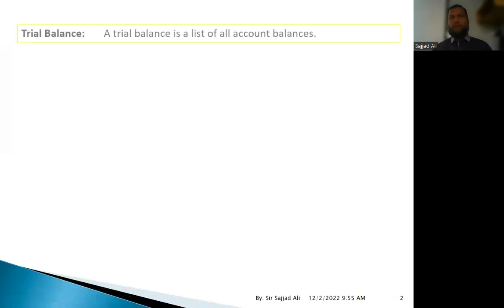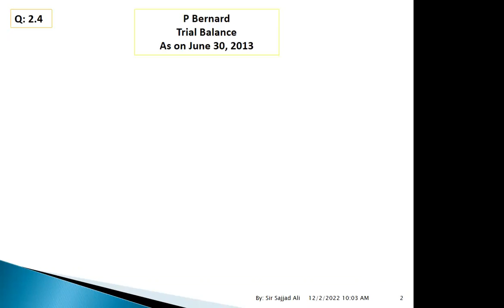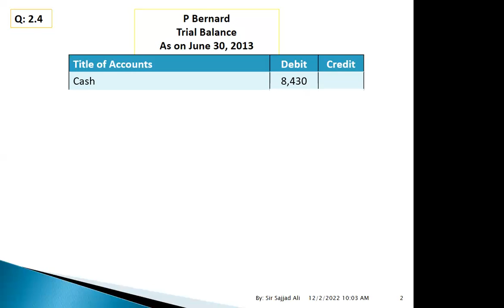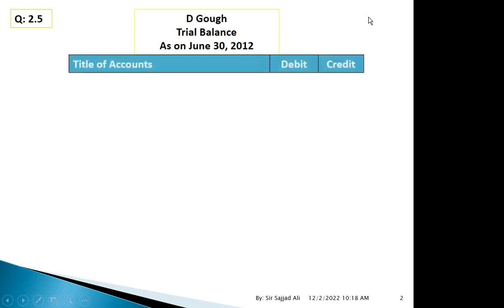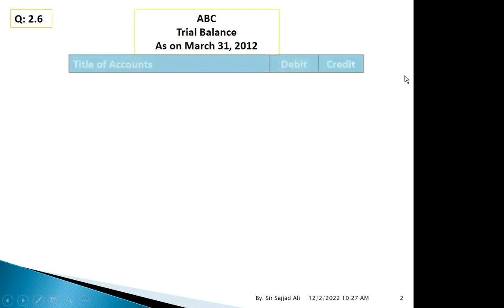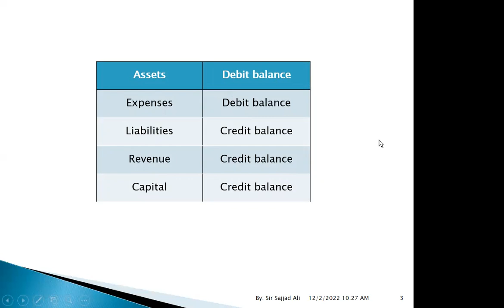TRIAL BALANCE 2.4, 2.5, 2.6